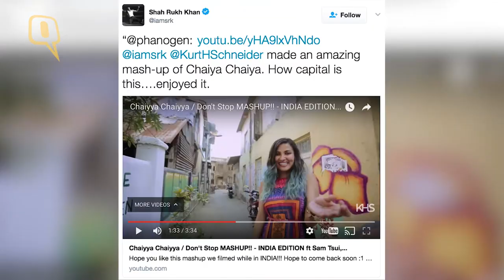The Quint: Vidya Vox and Shankar Tucker Talk Exclusively to The Quint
Acquaint yourself with Vidya Vox and Shankar Tucker’s musical journey, only on The Quint!